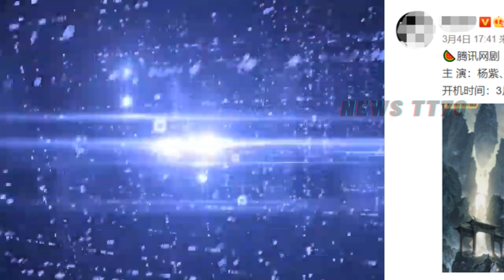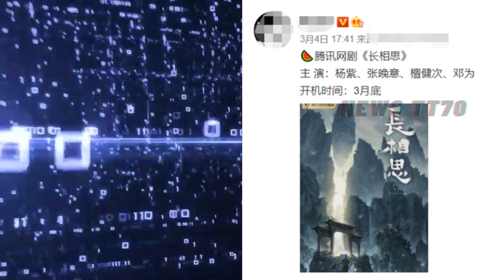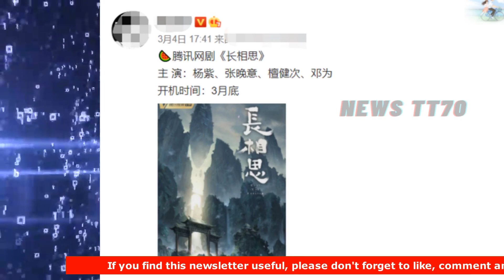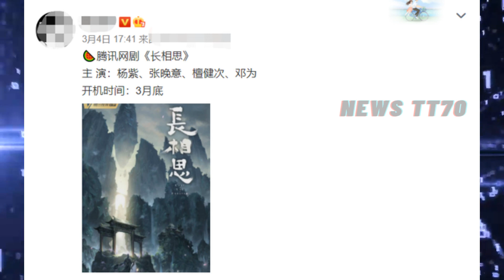ENG SUB - 古装剧《长相思》被传筹拍，杨紫 是女主。男主被指“糊咖” 【NEWS TT7003月07日】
古装剧《长相思》被传筹拍，杨紫 是女主。男主被指“糊咖”